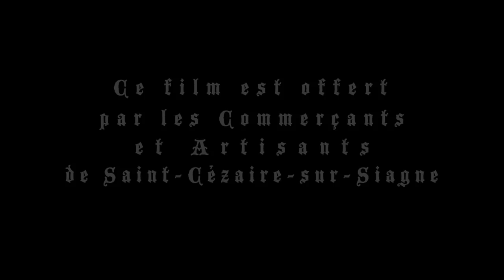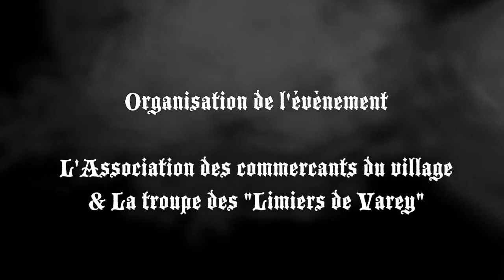Fêtes Médiévales Annuelles de Saint Cézaire sur Siagne Dernier volet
Les 22 et 23 juillet aura lieu la Fête Médiévale de St Cézaire sur Siagne ! +INFOS